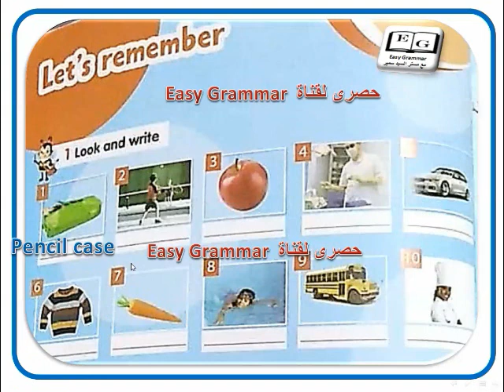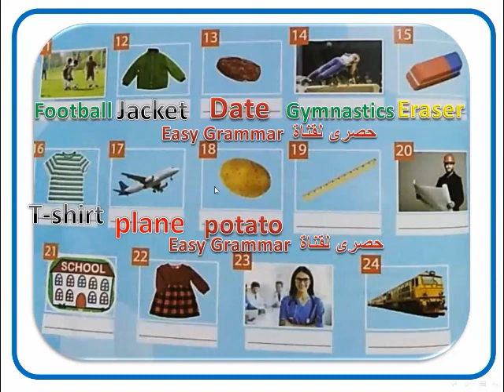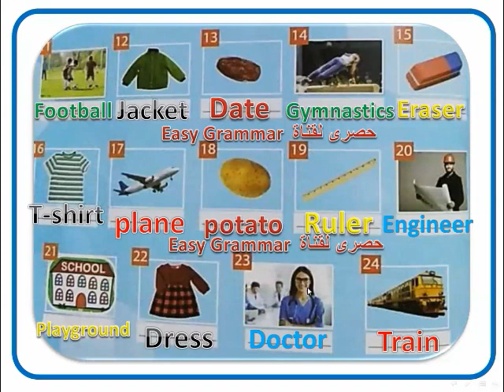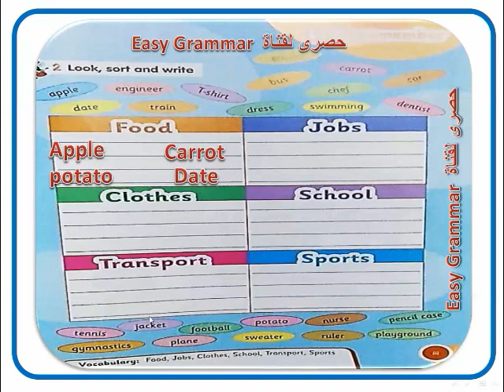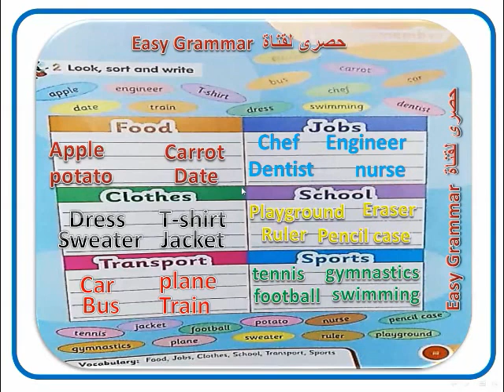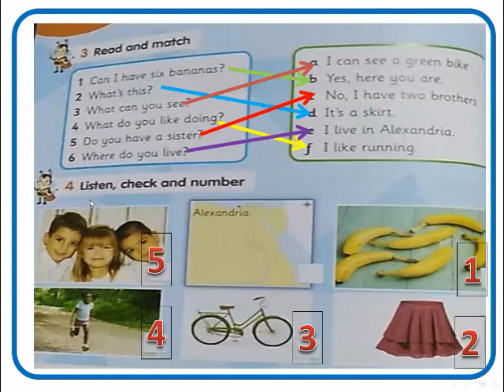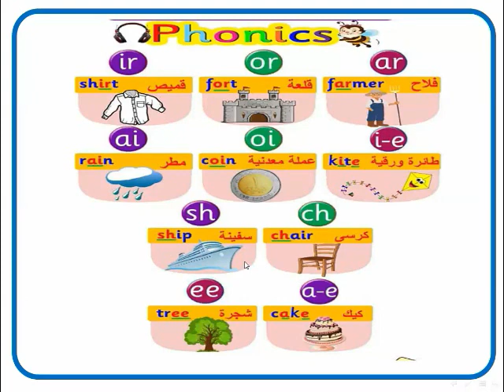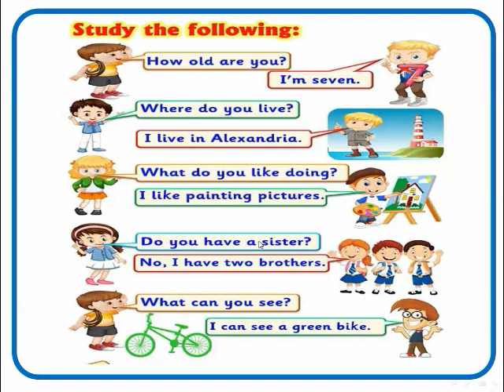Connect plus primary 2 let's remember مقدمة منهج كونكت بلس للصف الثانى الإبتدائى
شرح مفصل لمقدمة كتاب كونكت بلس الصف الثانى الإبتدائى مع حل التمارين كاملة من كتاب المدرسة
اتمنى تعجبكم